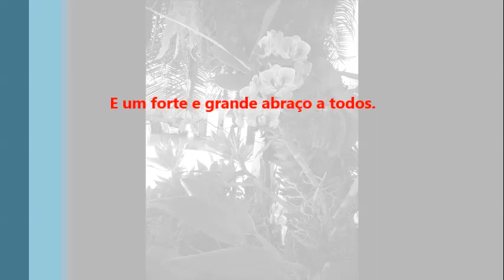Lição 12 : Amar a misericórdia.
Só fundamentados e inspirados no verdadeiro amor para alcançarmos por Cristo esse nível de serviço na Causa do Mestre.